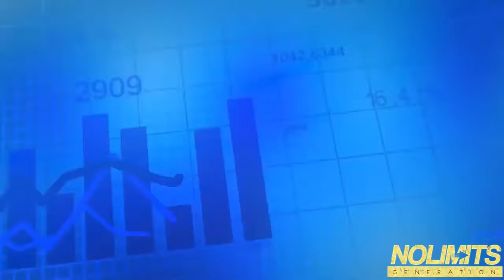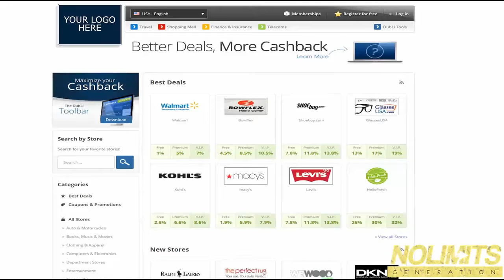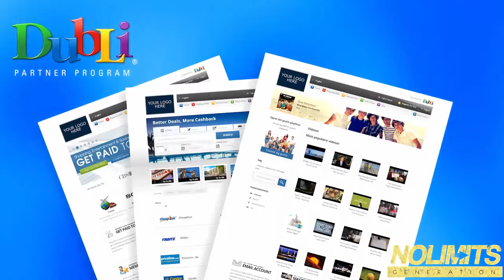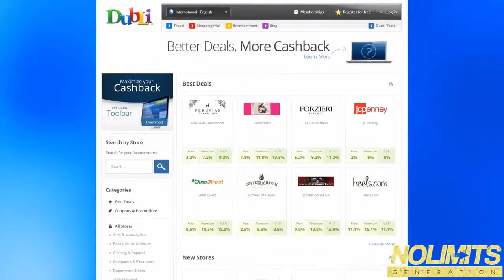Dubli Partner Program NLG